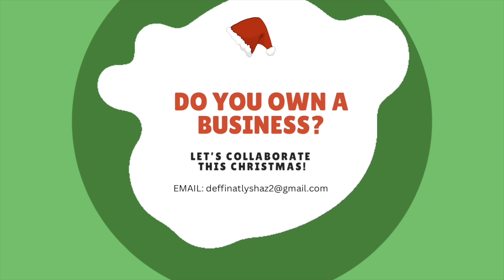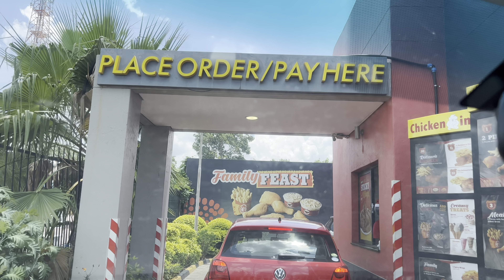VLOGMAS 16 & 17 | Lobola, Family Photoshoot, New hair | Spend the weekend with me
It vlogmas season. Hope you enjoy.

MUA Thandeka: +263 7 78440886

* About Me *

My name is Sharron. I am a fashion and lifestyle content creator based in Harare, Zimbabwe. On this channel you will get to see me share some bits about fashion, my life as a mom, wife and entrepreneur.